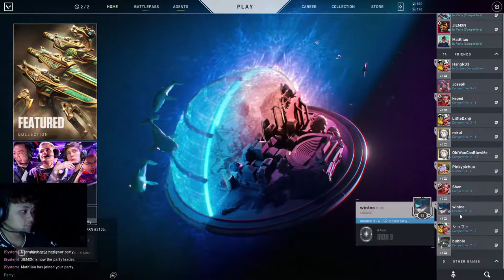Ahji - Hi Po Live Stream By Ahji Kumain Ka Na Ba # (28)